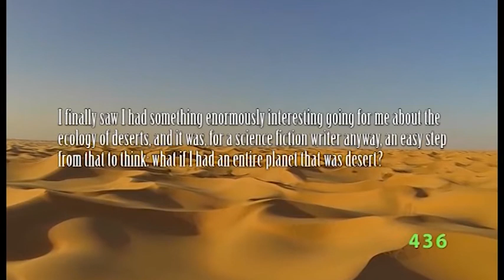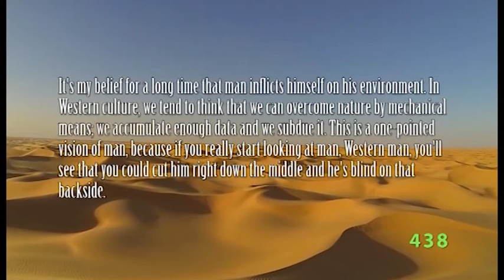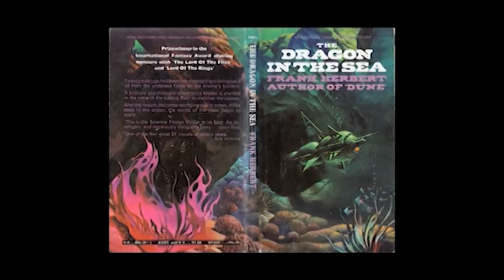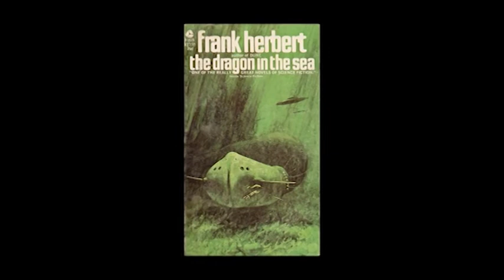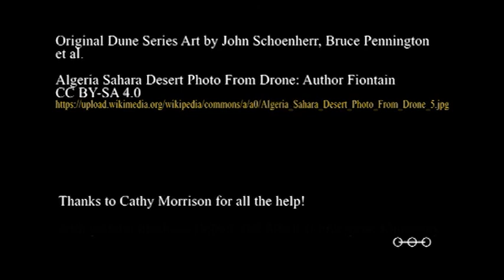Dune Series PHD Episode 29 They Stopped The Moving Sands (Frank Herbert's Unwritten Article)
This episode looks at one of the main inspirations for Frank Herbert's Dune series. Sent to cover a story on the uses of barrier grasses in Oregon, that ultimately he would never write, the ideas that germinated in Frank's imagination were sown here.

So let's take a look at Frank's research in an attempt to better understand his ecological ideas, and how they ultimately started him on a journey that resulted in the creation of the desert world of Arrakis, also known as Dune.